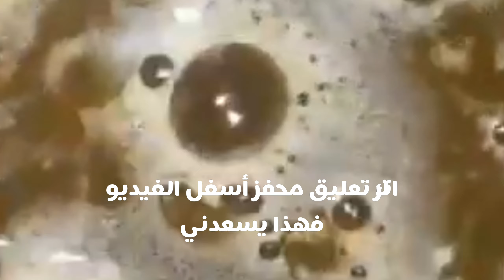خليط زيوت واعشاب طبيعية لتطويل الشعر وتكثيفه بسرعة البرق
مرحبا يا أحلى متابعات لقناة
Be Beauty وفاءسليمان
We offer you a variety of content on our channel such as : diet , hairstyle , skin care , workout , curly hair , daily routin
 اقوى خلطة زيوت لتطويل وتكثيف الشعر بسرعة الصاروخ

زيت الحلبة وحبة البركة
200مللي زيت الزيتون
 3 معلقة مطحون بذور الحلبة
2 معلقة مطحون حبة البركة
 يرفع على حمام مائي لمدة نصف ساعة
يحفظ في مكان مظلم لمدة أسبوعين

 الكل هيسألك عن طول وكثافة وجمال شعرك / تطويل / تنعيم / ترطيب (بدون غسيل)
تطويل الشعر بجنون بدون غسل وصفة هندية رشة قبل النوم يوقف التساقط يقوي الشعر 👌كيراتين طبيعي

 يقوي الشعر 👌كيراتين طبيعي
سر ياباني لتبييض البشرة 10درجات👌 يقضي علي التجاعيد الكلف والتصبغات لبشرة بيضاء كالثلج

unlock the secret to fast hair growth with our hair growth spray. In this video, we share tips and tricks on how to make your hair grow faster, including the best hair growth practices and our top recommended oil for promoting healthy hair
Whether you're looking to grow out your hair or simply want to improve the health of your existing hair, this video has everything you need to know. Watch now and discover the key to achieving thick, luscious locks in no time!"
Get ready for rapid hair growth with our specially formulated hair growth spray. In this video, we provide you with valuable hair growth tips and show you how to grow your hair fast. From learning the best practices for promoting hair growth to discovering how to make your hair grow faster, this video has it all. We understand the importance of having strong and healthy hair, that's why we created this video to give you the knowledge you need to
السر الهندي 🌿 لتسريع نمو الشعر وعلاج الصلع من الأسبوع الأول, السر الياباني 🌿 لزراعة الشعر وعلاج الصلع من الأسبوع الأول, مع مكونين فقط ، قومي بإزالة الشعر الرمادي بشكل دائم وطبيعي, القرنفل هدية ربانية يطول الشعر الىالركب ينبت الشعر حتى لو اصلع يوقف التساقط الشديد ويعالج شيب الشعر, ملعقة من هذه الحبة السوداء ستجعل كل من حولك يتكلم عن طول شعرك و كثافته ولمعانه, تطويل الشعر بجنون بدون غسل (وصفة هندية) رشة قبل النوم توقف التساقط وتقوي الشعر،كيراتين طبيعي, ملعقة حلبة ستجعل كل من حولك يتكلم عن طول شعرك و كثافته ولمعانه, بيضة واحدة لتطويل الشعر بسرعة الصاروخ من الاستعمال الاول وعلاج جميع مشاكل الشعر/تنعيم وترطيب الشعر2,تطويل الشعر/ تطويل الشعر بسرعه فائقه / تطويل الشعر بدون كذب
the Indian secret, 🌿 to grow hair at lightning speed and treat baldness in the first week  If you like the video, don't forget to leave a super like and share with your friends.  We appreciate your supporting your natural beauty channelHair_lengthening
Hair_lengthening The Secret of Indian Thick Hair Secret of Indian Long Hair, What is the Secret of Indian Hair? Indian Hair Growth Secret, The Secret Of Indian Women's Hair Density The Secret Of Indian Hair Length And Density, The Secret OfIndian Women's Hair Length And Density, The Secret To Darkening Hair indiens What is the secret of Indian hair? What is the secret to long hair for Indian women? Indian Hair Length Secret, Indian Hair Beauty Secret Hair Cloves With Shampoo Grommets For White